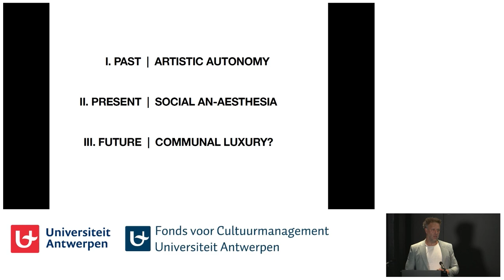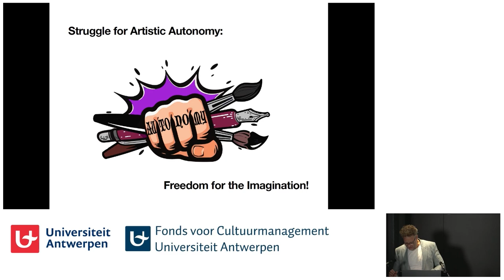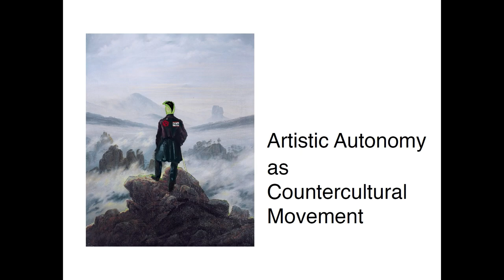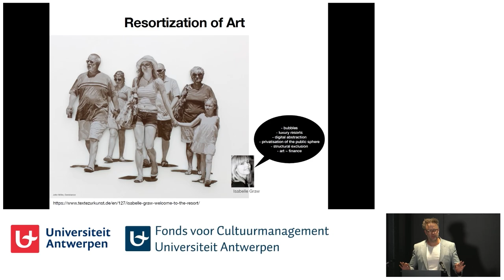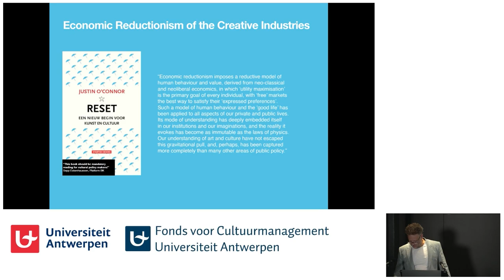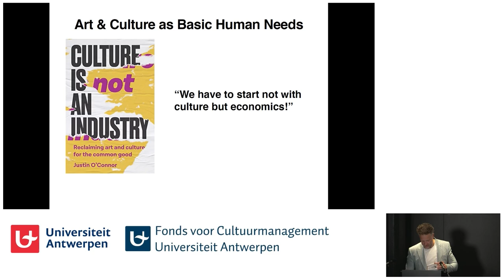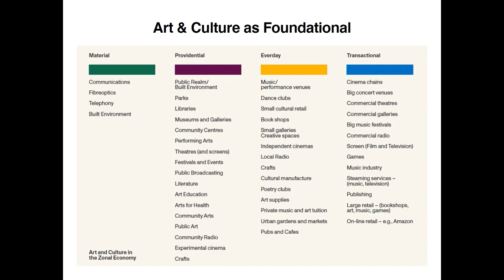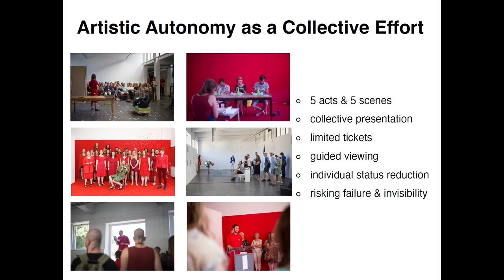Artistic Autonomy - Conference Fund for Cultural Management: Keynote Sebastian Olma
Sebastian Olma (Professor of Cultural & Creative Industries at Avans University of Applied Sciences).

Every year, the Fund for Cultural Management organizes a conference on a relevant management theme that is relevant in the arts and culture sector. The Fund aims to contribute to reflection and knowledge sharing regarding cultural management and stimulate debate with cultural actors, policy makers, and the academic world.

With this conference held on June 5, 2023, the Fund for Cultural Management addressed the theme of 'artistic autonomy' from various perspectives: that of the artist, the cultural organization, the government, education, the market, and society.

Artistic autonomy is an important theme because it forms the core of the artistic freedom of artists and the integrity of their work. But does it really exist? An artist/cultural organization needs to relate to several stakeholders: such as politics, private players, and society, where that artistic autonomy can be questioned each time. The context in which an artist/cultural organization operates has undergone significant changes. Today, both politics and peers and the public express their opinions prominently. What does artistic autonomy mean in this changed context? To what extent do artists and cultural organizations encounter the limits of their artistic autonomy? How do they creatively deal with it - and is it still possible?